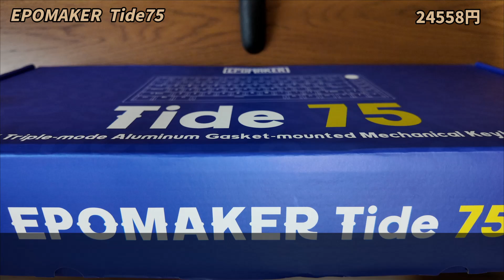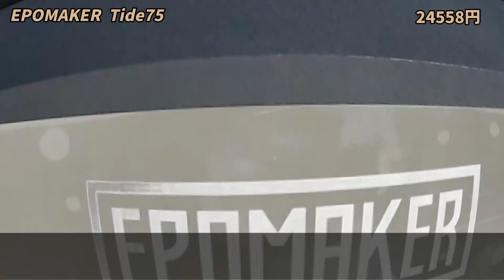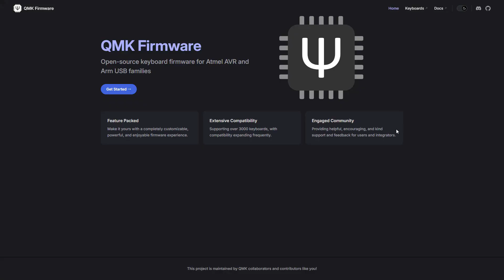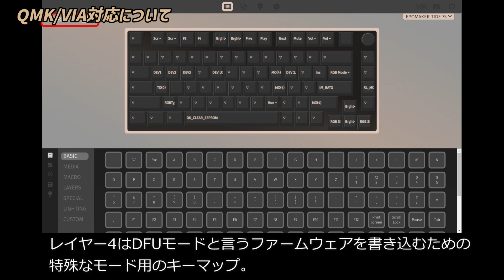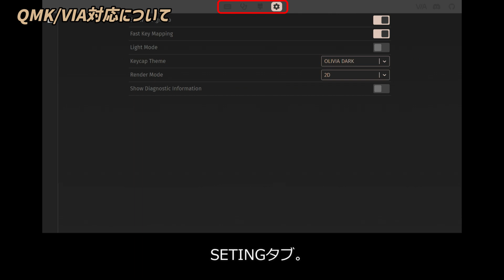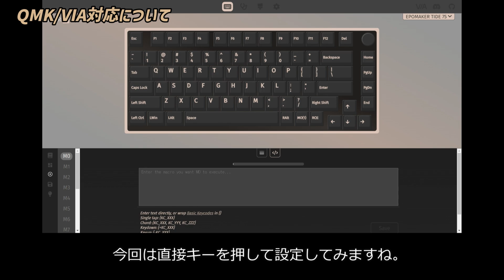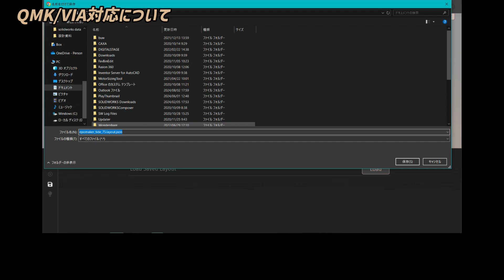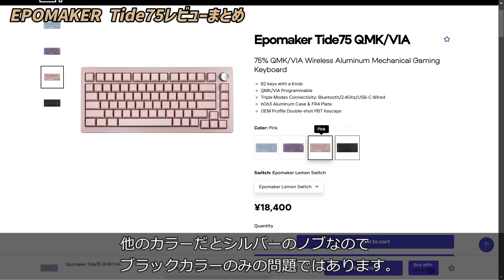EPOMAKER【Tide75】QMK VIA対応！3モード接続 剛性のあるケースに徹底した静穏化構造 打ち心地の良いハイスペック75%キーボード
EPOMAKER【Tide75】
Amazon
24558円

QMK VIA対応の3モード接続75%メカニカルキーボードです。
高級感のあるアルミケースにガスケットマウントやPoronシートで徹底的に静穏化設計されたEPOMAKERのハイエンド製品です。

打ち心地がとても心地よく、重量のあるアルミケースによる剛性の高さと、
静穏化構造による効果が感じられます。

‹お知らせ›
この動画中に使用しているBGMは、

からダウンロードした楽曲を使用させていただいています。